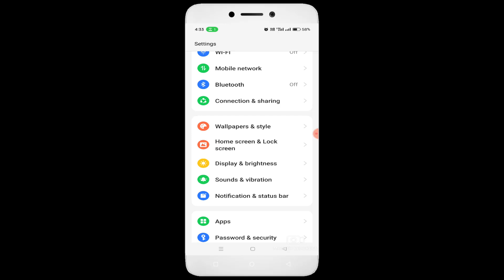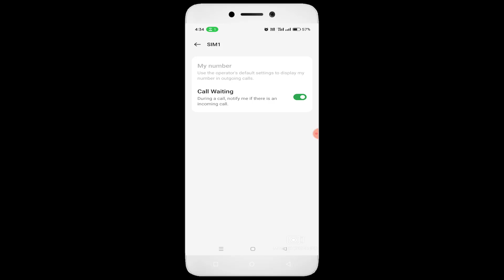Second Call Not Showing - Call Waiting Not Showing -Oppo Mobile - Oppo A79 - Android & Ios